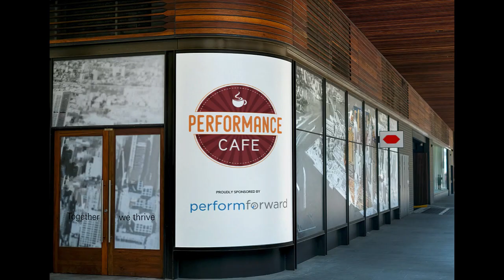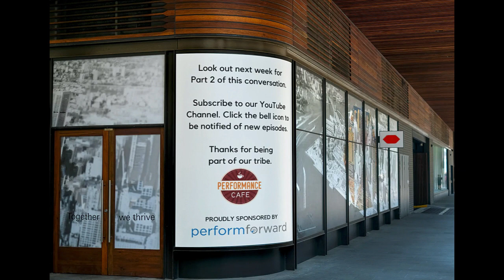Episode 66 Intentional and Deliberate - Part 1 of 2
What is the common thread to Leadership, Performance and Success?

Join me and @MikeStopforth, from Beyond Binary, as we take a look at being intentional and deliberate impacts all aspects of business and personal notions of success. We also talk about clarity of expectation and so much more.
Mike Stopforth is the director of the business & leadership transformation company Beyond Binary and he is the Co-founder of social media crisis consultancy 48H. He is well known as a global speaker & advisor on digital transformation and is the host of the One-Eyed Man Podcast.